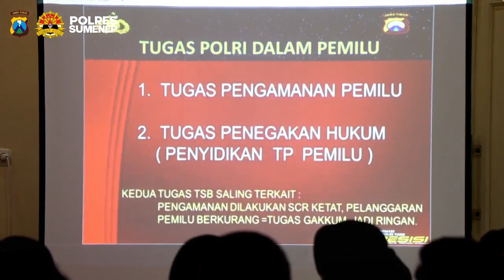KAPOLRES SUMENEP MENJADI NARASUMBER PADA PELAKSANAAN BIMBINGAN TEKNIS BAGI PANWASLU